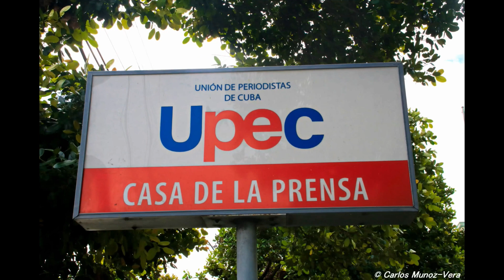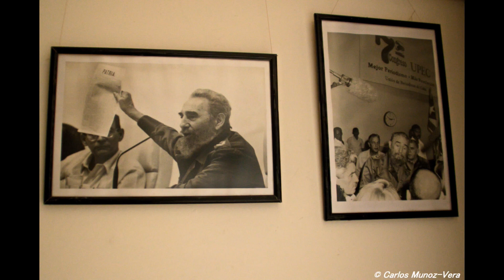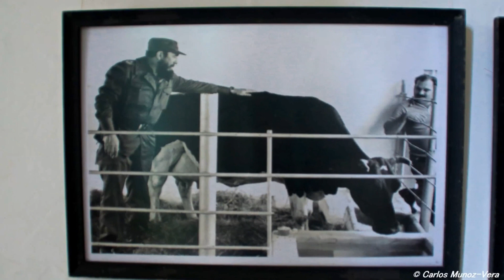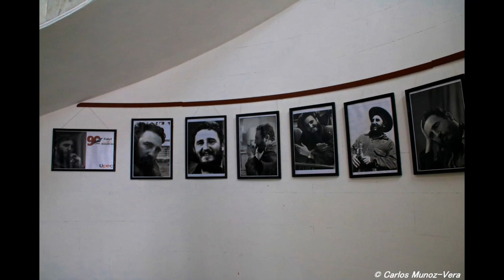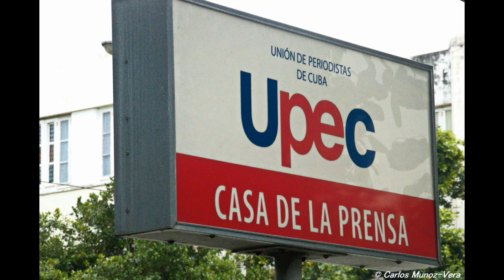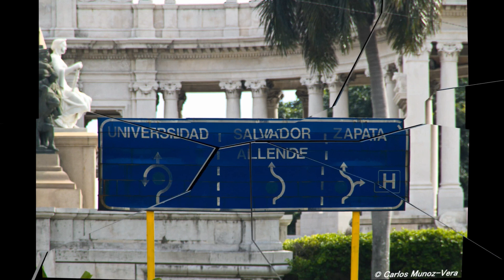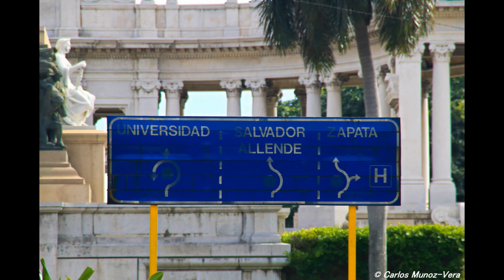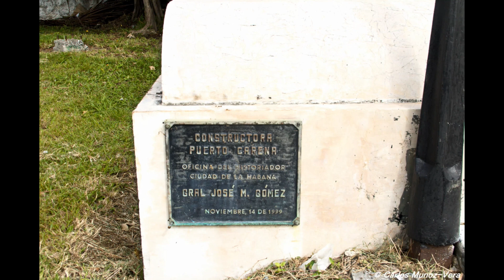CAMINANDO LA HABANA # La Historia viva en sus calles.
Por mucho tiempo la prensa ha entregado una imagen negativa de la realidad cubana, lo que podemos asegurar es que nada de lo que se dice es cierto . En pocos lugares del mundo , "libre" , se puede caminar con una cámara en la mano y filmar sin ser impedido como yo lo pude comprobar en las incontables horas en que me movilicé  por distintos barrios , no tan solo de La Habana.

Y con esto lograr conocer de la historia de Cuba , desde tiempos como Colonia hispana y hasta nuestros días , lo que significa el proceso revolucionario para los habitantes de la isla en lo educativo , la Cultura , la Salud es fácil de conocer y comprobar.

Por esto y cómo tenemos experiencias de trabajar con la cámara en otros países podemos mostrar lo que vimos y vivimos.

Para quienes dudan queda abierta la invitación a conocer en terreno y no seguir hablando lo que fuentes interesadas por mantener dominios extranjeros dentro de sus fronteras repiten y amplifican en sus diarios y televisoras.